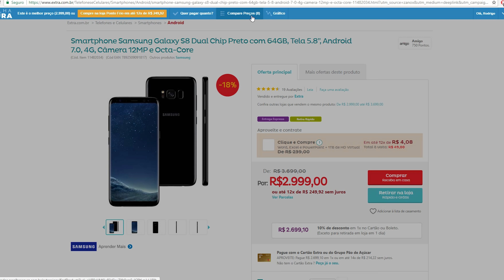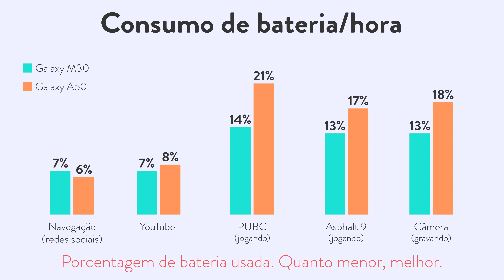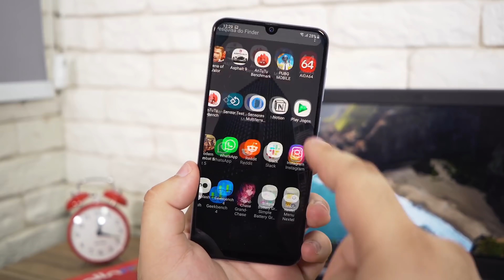Galaxy A50 vs. Galaxy M30 - qual é melhor? | Comparativo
► onde comprar A50 | M30

► AVISO!

O escolhasegura é um canal / empresa sustentado pelos usuários. Isso não influencia nossa opinião e ajuda o canal a produzir mais conteúdo e melhor.